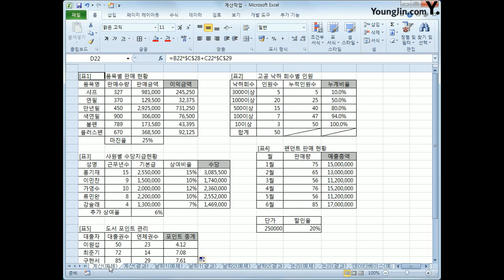[컴활2급실기] 계산식